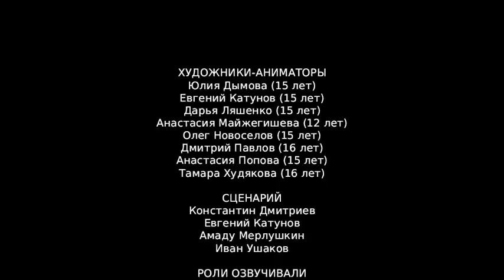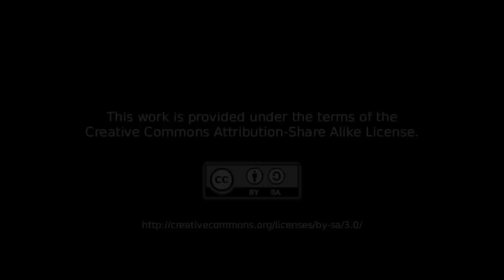The Adventures of Boris Munchausen 1.01 (EN subtitles)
The Adventures of Boris Munchauzen is an animated short created by the group of Russian kids under direction of open-source animation activist Konstantin Dmitriev.

The animation was created with a purpose to demonstrate what young generation can do with open-source tools utilizing the technologies developed by Morevna Project.

ARTWORK & ANIMATION BY
Julija Dymova (15 y.o.)
Evgeny Katunov (15 y.o.)
Darya Ljashenko (15 y.o.)
Anastasija Majzhegisheva (12 y.o.)
Oleg Novoselov (15 y.o.)
Dmitrij Pavlov (16 y.o.)
Anastasija Popova (15 y.o.)
Tamara Hudjakova (16 y.o.)

Oleg Novoselov as Boris Munchausen
Evgeny Katunov as Streetracer
Tamara Hudjakova as Hacker
Konstantin Dmitriev as Sniper
Dmitrij Pavlov as Strong
Dmitrij Pavlov as Worker

SCREENPLAY BY
Konstantin Dmitriev
Evgeny Katunov
Amadu Merlushkin
Ivan Ushakov

MUSIC

"The Soundtrack Of Our Summer"
by The League

"Who's Got The Boogaloo"
by Juanitos

"Cortez Pizarro"
by Slim

"Morue1"
by Pute Au Rabais

"Angel"
by Keffy Kay

by following contributors:
audible-edge, Corsica_S, davidworksonline, DickBlox,
Erdie, fastson, FatLane, gcmax, HerbertBoland
inchadney, JohnnyDiamond, Langerium, monnie101
Omar Alvarado, pempi, thanvannispen, SlykMrByches
strangely_gnarled, Syna-Max

EDITOR
Konstantin Dmitriev

SOFTWARE
Synfig Studio
Blender
MyPaint
Gimp
Pencil
Remake

DIRECTED BY
Konstantin Dmitriev